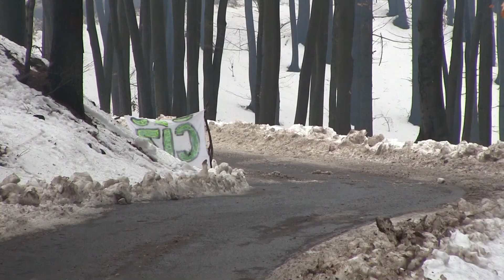Ve stopě Valašské zimy 2017 | 13 | Aleš Holakovský - Martin Vinopal